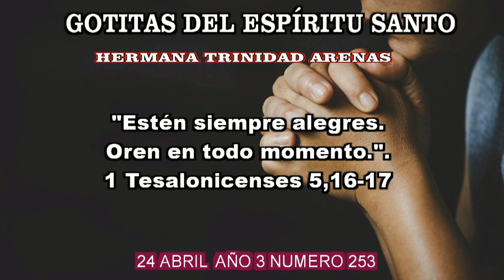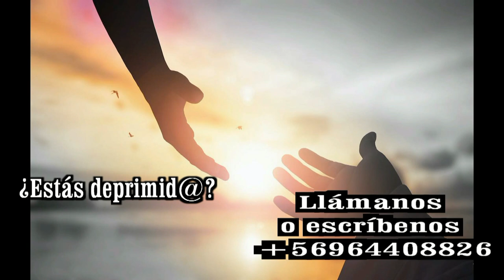GOTITAS DEL ESPIRITU SANTO AÑO 3 NUMERO 253 24 ABRIL